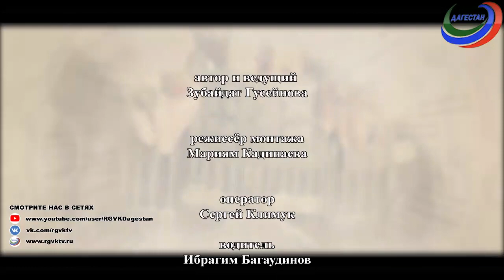«Адамти ва замана». Али Алиев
Часть II.  О родителях Али  вспоминает с теплом и благодарностью. Семейные традиции, которых Али получил от отца в плане воспитания, он передал их своим детям, каждое наставление своих родителей  Али помнит и старается быть достойным сыном  своего отца.